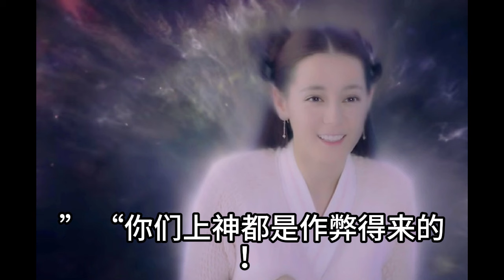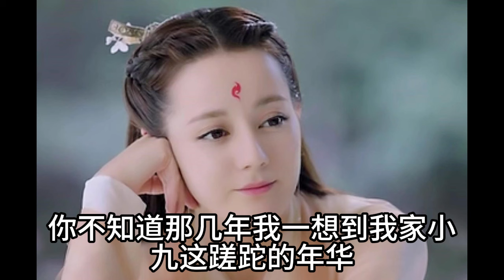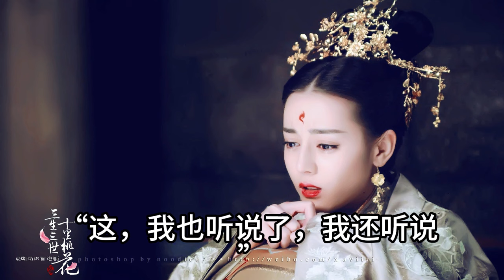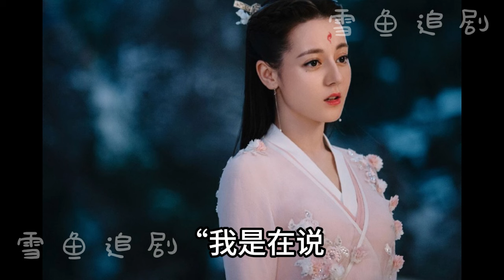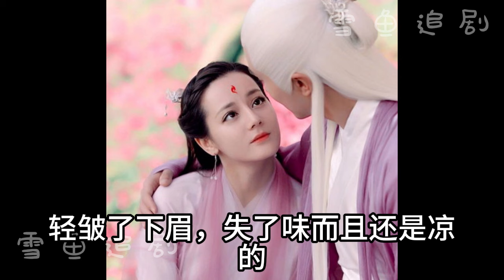子如雲間月，我如山中雪（45）(三生三世同人)